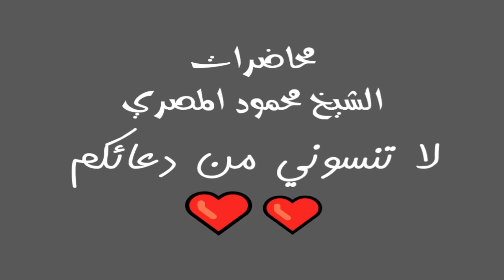صراع مع الامثال 1 برنامج المصارع الـ24 محاضرات الشيخ محمود المصري أبو عمار